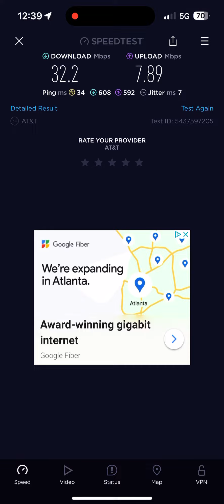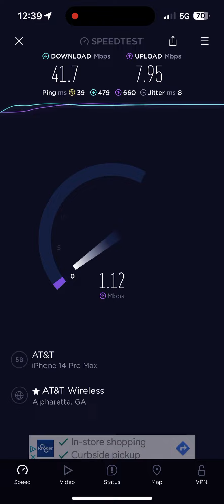AT&T 5G Speedtest on iphone14promax